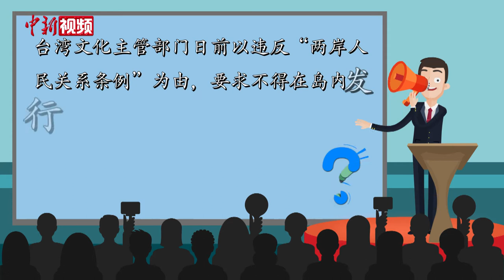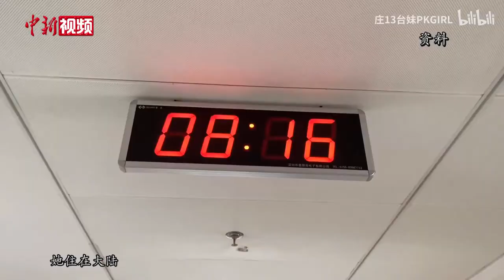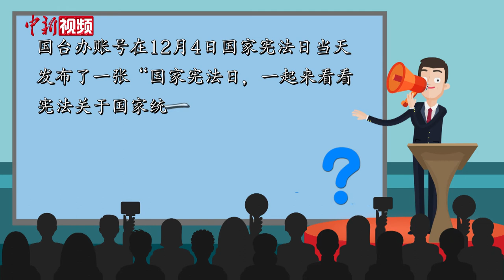国台办：奉劝民进党当局停止说三道四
12月16日，北京。国台办举行新闻发布会，发言人朱凤莲集中回应近期热点。（温孟馨）